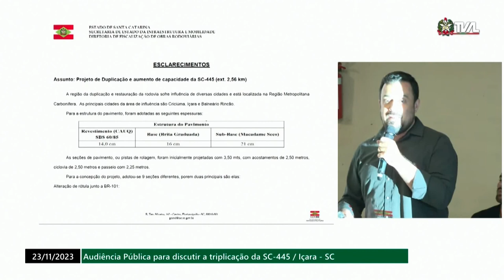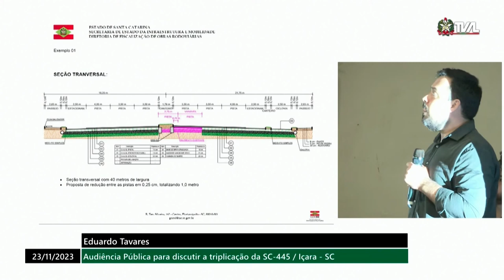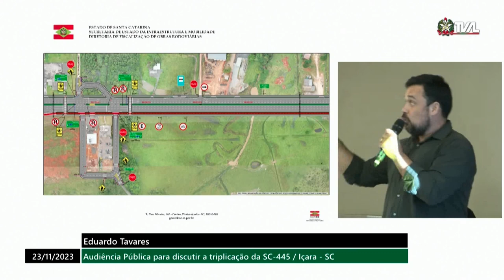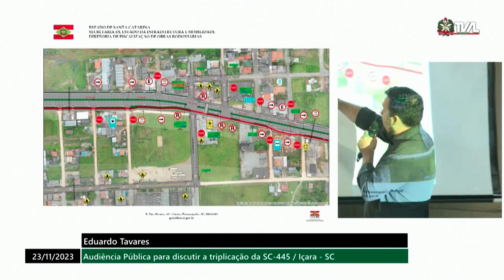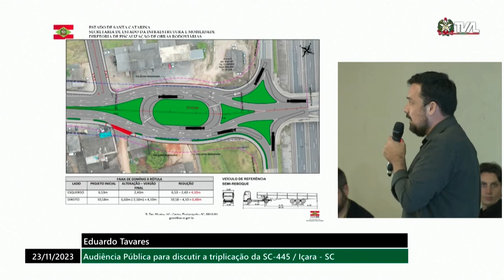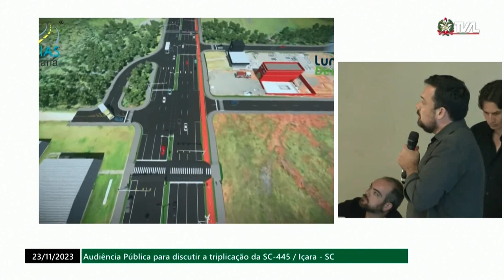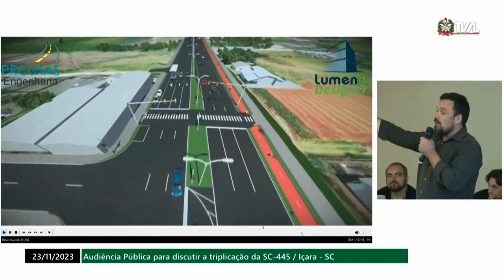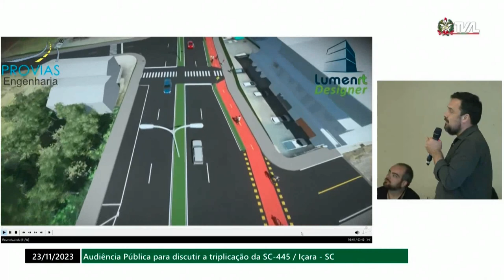Audiência Pública - Triplicação da SC- 445 no Município de Içara/SC - 23/11/23